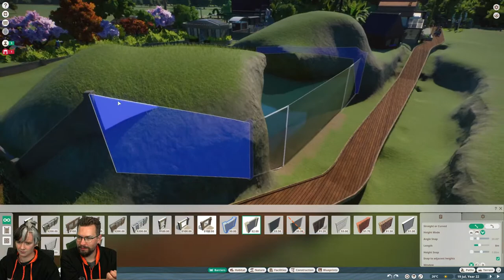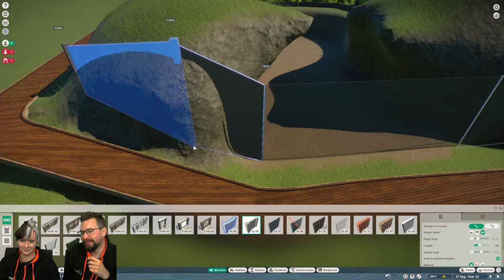Planet Zoo | Community Zoo | PlanElt Zoo #17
Join Eltanin and Jens as we continue building PlanElt Zoo! This week we tackle building an underwater viewing area for a new enclosure - let's add some Otters!

Build a world for wildlife in Planet Zoo, a zoo park management simulator. From the developers of Planet Coaster and Zoo Tycoon comes the ultimate zoo sim. Construct detailed habitats, manage your zoo, and meet authentic living animals who think, feel, and explore the world you create around them.